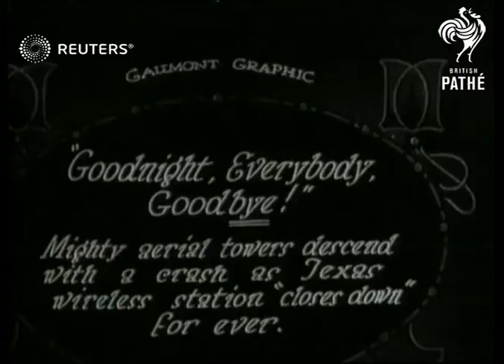USA: Texas: Radio mast pulled down (1929)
Texas radio mast dismantled (blown up)

Full Description:

SLATE INFORMATION Texas Wireless station closes down forever

USA: Texas:
EXT
Large radio (wireless) mast pulled down
Background: Texas radio mast dismantled (blown up)